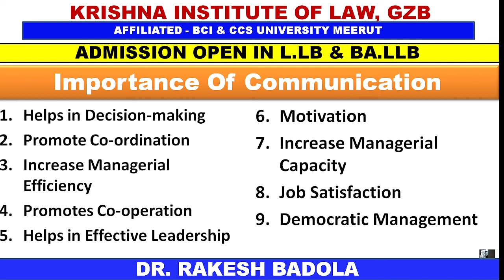COMMUNICATION SKILL -TOPIC ( PART -3) - IMPORTANCE OF COMMUNICATION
BY CHHAVI GARG CA CS MBA LLM
KRISHNA INSTITUTE OF LAW